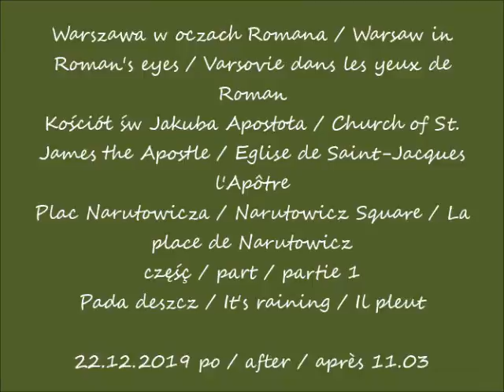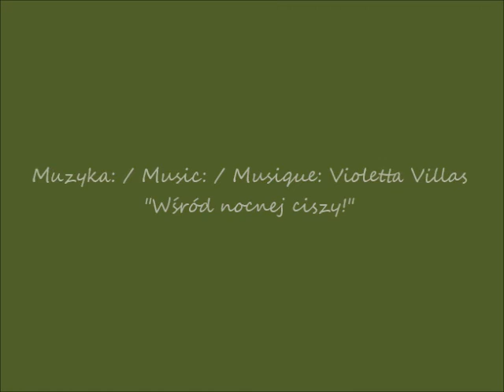2019 12 22 Warszawa Kościół św Jakuba Apostoła Plac Narutowicza cz 1 po 11 03 muzyka Villas Wśród n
Kościół św Jakuba Apostoła / Church of St. James the Apostle / Eglise de Saint-Jacques l'Apôtre
Plac Narutowicza / Narutowicz Square / La place de Narutowicz
część / part / partie 1
Pada deszcz / It's raining / Il pleut
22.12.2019 po / after / après 11.03